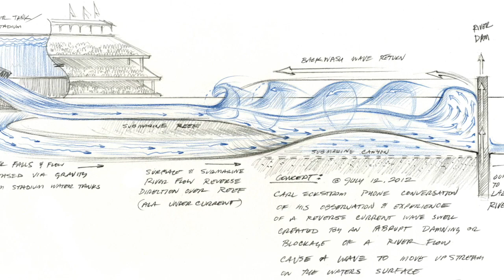Phil Roberts has sketched and dreampt up more wave pools than possibly any other human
Video tour of Phil Roberts' contributions over the decades to the world's most far-out wave pools.